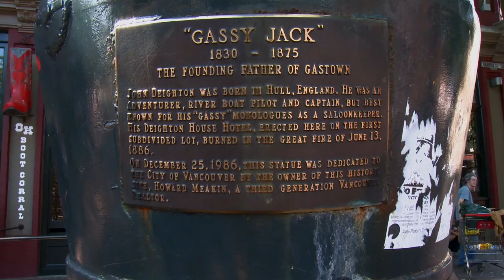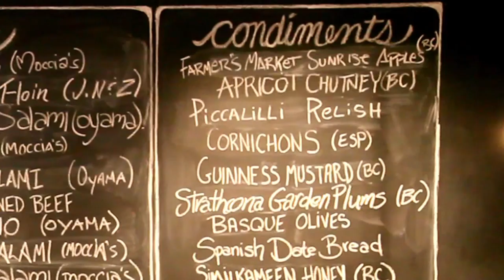Gastown: From Old to Hip in Vancouver - British Columbia, Canada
Gastown is a national historic site located in downtown Vancouver, British Columbia. Recognized for its wide variety of shops and restaurants, this area is a popular destination for both tourists and local residents alike.

Explore the neighborhood's galleries and shops -- and end the evening with some wine and cheese at Salt Tasting Room.